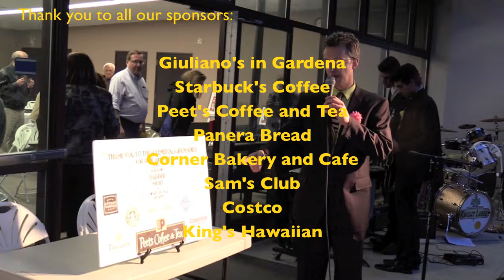Bishop Montgomery High School Jazz Night 2015: Big Band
Jazz Night 2015 at Bishop Montgomery High School, May 23, 2015
The Big Band opens the show in a big way. The students also wanted to be dapper so everyone dressed for the occasion. These cats and dolls were swinging!